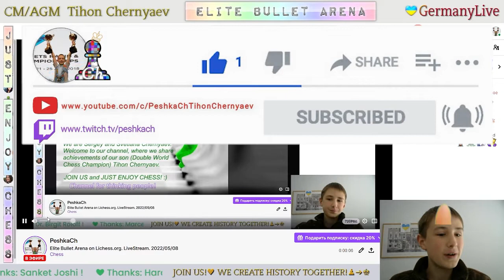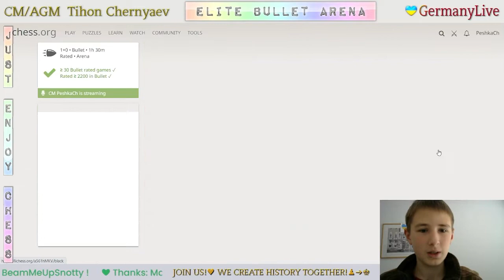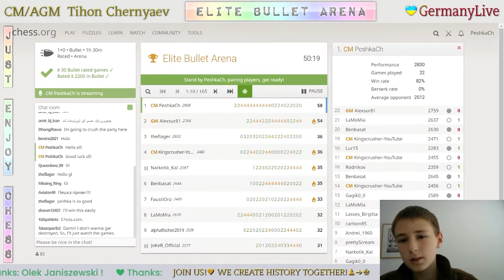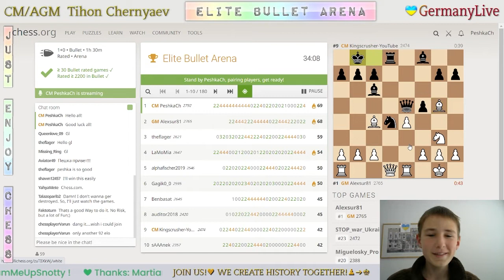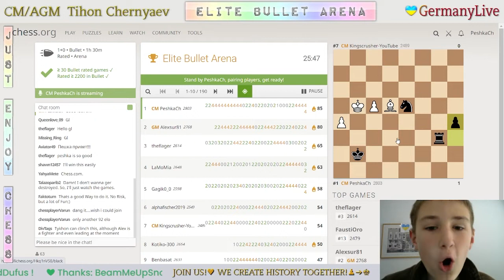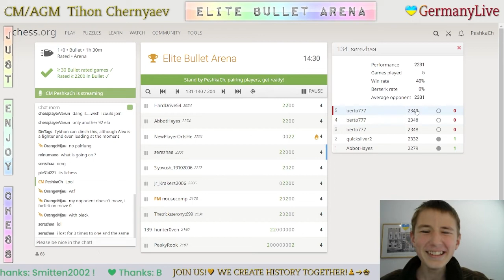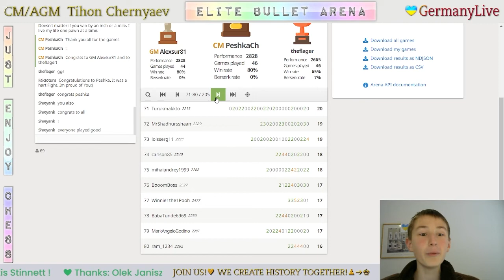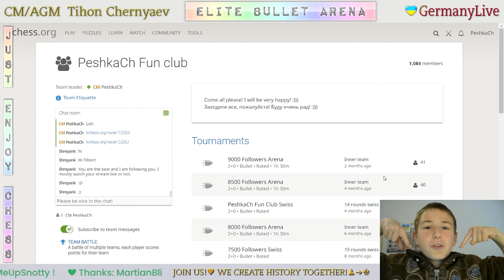CHESS. Elite Bullet Arena on Lichess.org. LiveStream. 08/05/2022